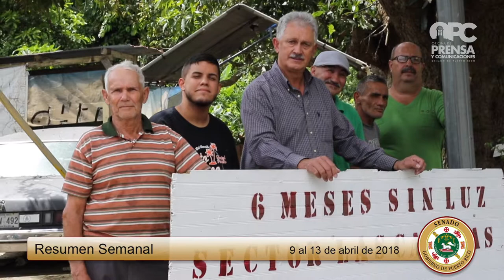Resumen semanal legislativo del 9 al 13 de Abril de 2018